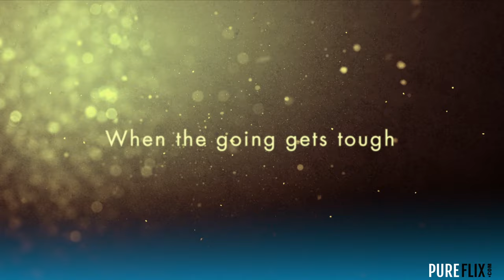Pure Flix Movies | Apple Mortgage Cake, Based on a True Story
Watch great movies like Apple Mortgage Cake and many others on Pure Flix.

Synopsis: Based on a true story, “Apple Mortgage Cake” follows Angela Logan, a single mother of 3, through a financial battle that tests her faith. Facing foreclosure, a broken down car and a growing mountain of bills, Angela finds hope in an unexpected talent: Baking. With the support of her family and community, find out if Angela will be able to bake her way out of debt.